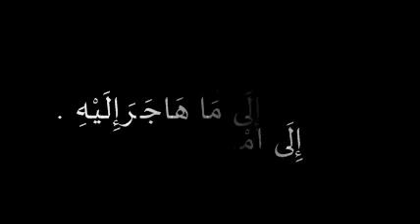إنما الأعمال بالنيات وإنما لكل امرئ ما نوى les oeuvres ou actions reviennent à leur intentions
► Cette vidéo n'est pas crée par moi même je ne fais que diffuser l'information
►Mes vidéos sont marqué IslamTo You
Le messager d'Allah (prière et salut d'Allah sur lui) a dit :
" les oeuvres ou actions reviennent à leur intentions, et chaque personne aura ce qu'il a nourri comme intention, alors celui, à qui, sa  hijrah a été pour Allah et son messager, sa hijrah sera pour Allah et son messager; et celui qui a fait la hijrah pour atteindre un intérêt de la vie d'ici bas ou pour épouser une femme, alors sa hijrah sera (rémunérer)  à ce but de son voyage"